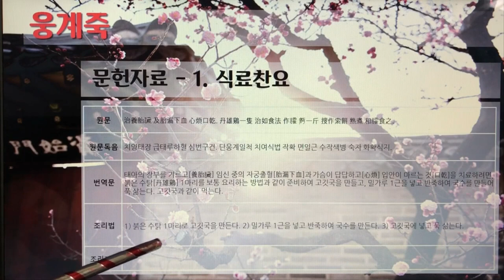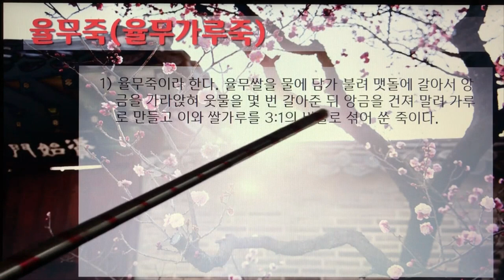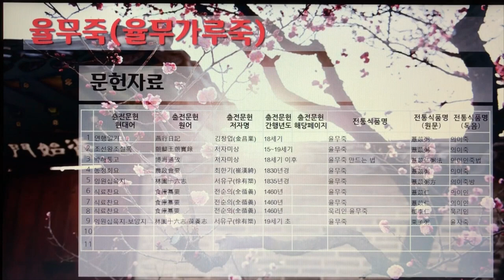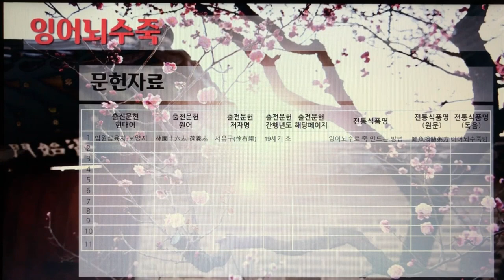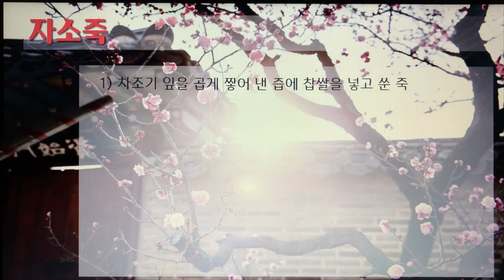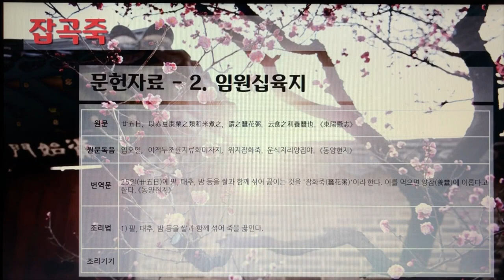한국의 전통죽(Korea Traditional Porridge) 22편 - 우렁죽부터 잡곡죽까지 12개 전통죽, 26분 41초.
7인치 이상의 태블릿, 노트북, PC에서 시청을 권장합니다.

177. 우렁죽
178. 우엉뿌리죽
179. 욱리인죽
180. 웅계죽
181. 원미죽(굵게 빻아서 쑤는 죽)
182. 원반죽
183. 육선죽
184. 율무죽(율무가루죽)
185. 인삼죽
186. 잉어뇌수죽
187. 자소죽
188. 잡곡죽